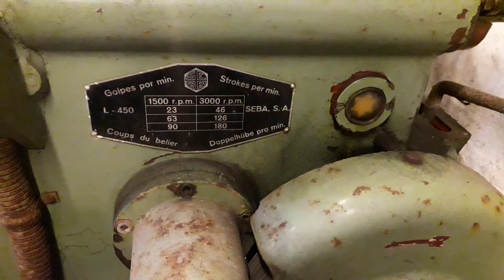Seba shaper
cutting aluminium bar on shaping machine